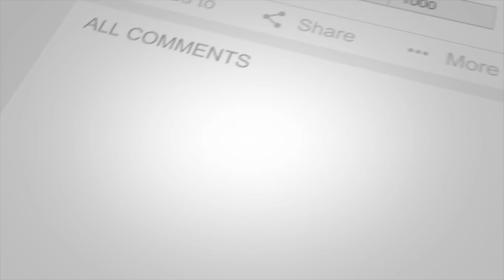The History of Lock Haven and Avis PA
Local resident, Jerry Miller, joins us to discuss the rich history of the Lock Haven/Avis PA area.